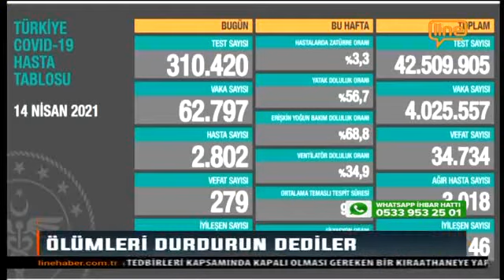Yaşam Hakkımızdan Vazgeçmiyoruz Basın Açıklaması - 15 NİSAN LINETV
Bursa Tabip Odası’yla beraber 31 meslek örgütü ve derneğin de altına imza koyduğu bir basın açıklaması gerçekleştirdi. COVID-19 salgınıyla mücadelede bilimsellik göz ardı edilerek uygulamaya konulan kararların eleştirildiği açıklamayı BTO Başkanı Doç. Dr. Alpaslan Türkkan okudu. Türkiye’de Dünya Sağlık Örgütü’nün ölçütlerine göre pandeminin 4’üncü aşamasına geldiklerini belirten Türkkan, söz konusu aşamanın en yaygın ve en kontrolsüz süreç olduğunu söyledi.